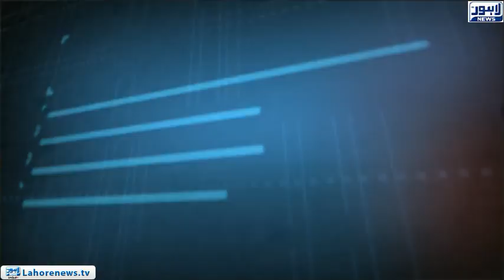Tamasha - Part 03 - Register of private schools referring to Education Authorities